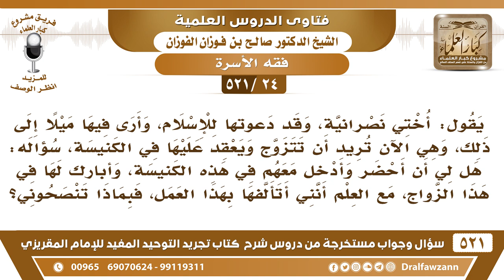[24 -521] يقول أختي نصرانية وقد دعوتها للإسلام فهل لي أن أحضر عقد زواجها داخل الكنيسة..؟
-[24 -521] السؤال: يقول: أختي نصرانية، وقد دعوتها للإسلام، وأرى فيها ميلاً إلى ذلك، وهي الآن تُريد أن تتزوج ويُعقد عليها في الكنيسة، سؤاله: هل لي أن أحضر وأدخل معهم في هذه الكنيسة، وأُبارك لها في هذا الزواج، مع العلم أنني أتألفها بهذا العمل، فبماذا تنصحوني؟
الجواب: إذا كانت تتزوج كافر لا تروح معها لا تحضر، أما إذا كانت تريد تسلم وتتزوج مسلم، اذهب معها ولو كان العقد في الكنيسة إذا كان على كتاب الله وسنة رسوله ولو كان في الكنيسة.
للاشتراك في قناة الشيخ صالح الفوزان

للاستفسار والإقتراحات والدعم
رئيس الفريق
لمشروع كبار العلماء